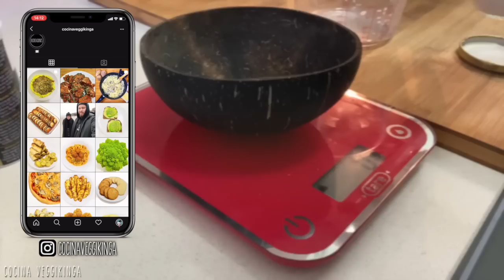La receta MÁS DULCE DEL CANAL | Milkshake con Bizcocho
🍴 Ingredientes:
Para el bizcocho:
- 120ml de aceite de girasol
- 230g de azucar
- 260g de harina
- 3 cucharaditas de levadura quimica
- 100g de chocolate negro
- 2 cucharadas de margarina

Para la crema de tofu:
-250g de tofu firme
-250ml de nata
-Azúcar glas al gusto
-2 cucharadas de maicena